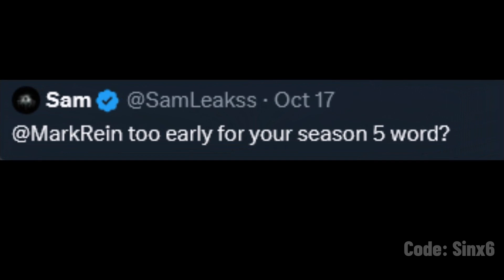Fortnite teaser 10.26.23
Fortnite Battle Royale NEW Season 5 teaser on October 26, by Epic Games Vice President and Co-Founder.